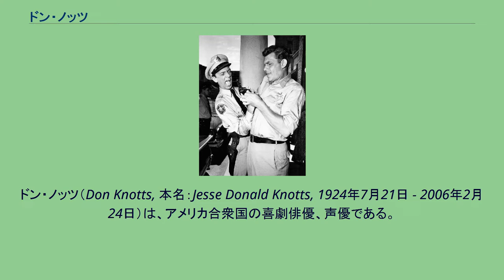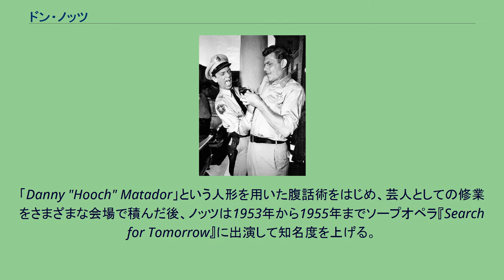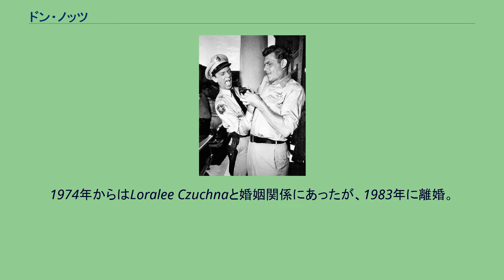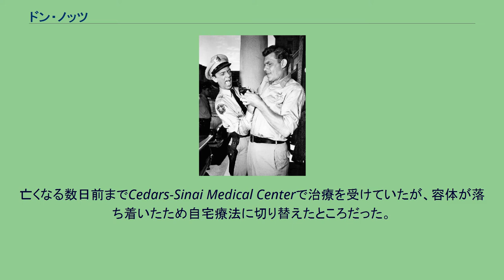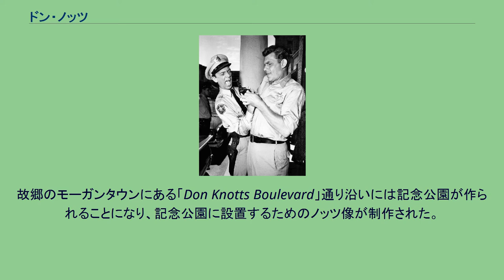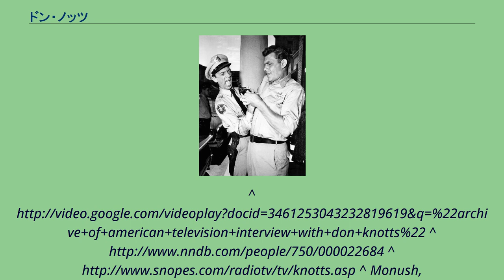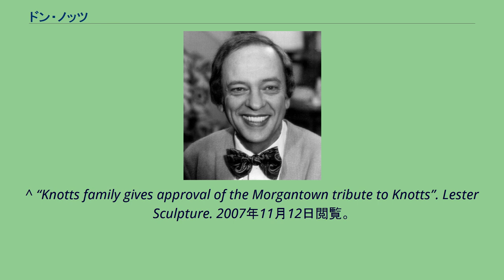ドン・ノッツ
ドン・ノッツ（Don Knotts, 本名：Jesse Donald Knotts, 1924年7月21日 - 2006年2月24日）は、アメリカ合衆国の喜劇俳優、声優である。
1960年代のシットコム『メイベリー110番』（The Andy Griffith Show）におけるバーニー・ファイフ役や、1980年代のシットコム『Three's Company』におけるラルフ・ファーリー役などで知られる。
ノッツはウェストバージニア州モーガンタウンにある学生街で、父ウィリアム・ジェシー・ノッツと母エルシー・L（旧姓ムーア）の息子として生まれた。
父の一族は、先祖が17世紀にメリーランド州クイーンアンズ郡に定住して以来、アメリカ合衆国に居住していた。
父は農場主だったが、統合失調症を患い農場を失う。
ドンと2人の兄弟を含むノッツ一家は、モーガンタウンでまかない付きの寮を営む母エルシーによって支えられていた。
父はアルコール依存症も併発し、ドンが13歳の時にこの世を去る。
その後、ドンはモーガンタウンの高校を卒業。
19歳の時には陸軍に入隊し、様々な軍の出し物を担当したり、看護兵としてパシフィック・シアターを含む第2次世界大戦に参加した。
なお、海兵隊で教練教官をしていたという都市伝説があるが、事実ではない。
戦後の1948年、ウェストバージニア大学を卒業。
「Danny "Hooch" Matador」という人形を用いた腹話術をはじめ、芸人としての修業をさまざまな会場で積んだ後、ノッツは1953年から1955年までソープオペラ『Search for Tomorrow』に出演して知名度を上げる。
1956年、スティーブ・アレンのバラエティ番組に「アレンのレパートリー劇団員」役で出演。
アレンの「Man in the Street」のインタビューに登場し、情緒不安定で神経質な男性を演じて人気が高まる。
ノッツ演じる男が自らの職業を「外科医」「爆発物の専門家」といった情緒不安定な人には不向きの職業を名乗ると、場は非常に盛り上がった。
1958年、同名の著書及び演劇をもとにした映画『軍曹さんは暇がない』でアンディ・グリフィスと共演。
これがきっかけでノッツとグリフィスの関係が築き上げられる。
ドン・ノッツ（左）とアンディ・グリフィス（右） 1960年、グリフィスから自身の番組『メイベリー110番』（原題：アンディ・グリフィス・ショー）へのレギュラー出演をオファーされ、グリフィス演じる保安官アンディ・テイラーの従兄弟である副保安官バーニー・ファイフ役を演じる。
5シーズンを通じて、エミー賞助演男優賞コメディ部門を5回受賞。
放送通信博物館のウェブサイトによると、バーニー・ファイフの役柄は以下のように要約されている。
横柄でロマンティックで、悪とも紙一重のバーニーは、銃をケースに入ったまま、あるいは天井に向けて誤射してしまい、寂しそうにアンディに銃を返すことが度々あるが、いつか正当に銃を撃つ日が来ることを夢見ている。
このため、いつも銃弾を1つシャツのポケットに入れている。
第196話では、犯人を追うためアンディから複数の銃弾を渡されるが、誤って犯人を逃がしてしまう。
彼は不満だが、彼が思っているよりもメイベリーは小さく平和で、彼は他の都市では生きていけないと思われる。
ドン・ノッツはコミカルで哀愁のあるキャラクターを冷静に演じ、番組は最初の5シーズンで3度のエミー賞を受賞した。
第1回放送後、グリフィスは『軍曹さんは暇がない』でのコンビと同様、ノッツは引き立て役であると考えていた。
しかし、間もなくしてこの番組のコンビが特徴的であることに気付かされ、グリフィスはいくつかのインタビューで「第2回放送以降、私はドンの面白さを引き立たせるための引き立て役だった」と答えている。
当初、グリフィスは『メイベリー110番』は5シーズンほどで終わると予想していたが、ノッツは他の仕事を探してユニバーサル・ピクチャーズと5本の映画出演契約を結ぶ。
グリフィスはノッツの番組残留を望んだが、ノッツの決意は固かった。
ノッツの自伝によると、グリフィスの続行意思を知った時には映画の最終契約には至っていなかったが、この好機はもうないと考えて映画出演契約を結んだという。
1955年、ノッツは『メイベリー110番』を降板...